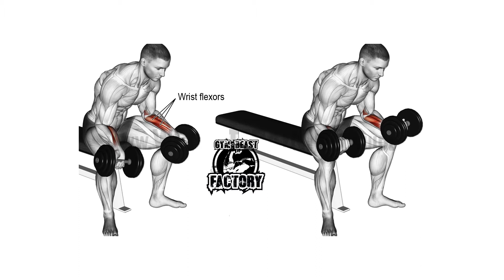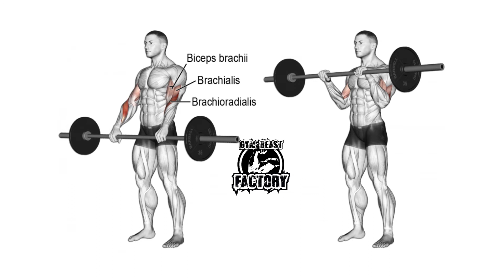The Best forearms workout | تمارين تضخيم سواعد و ريست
WELCOME To "Gym Beast Factory"

THANK YOU !!! So much Friends for such an Immense Support and Response.

Spread Love.
© Copyright by "Gym Beast Factory"